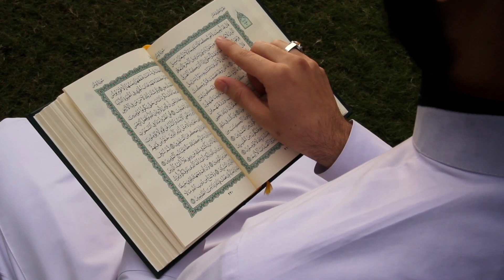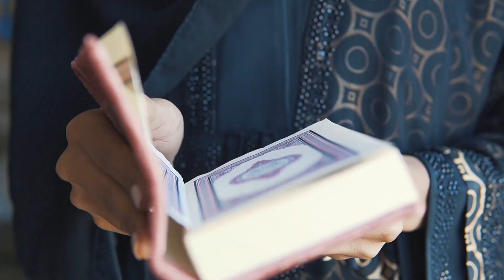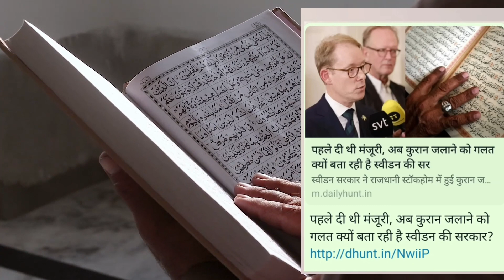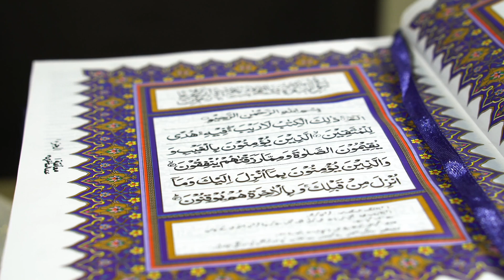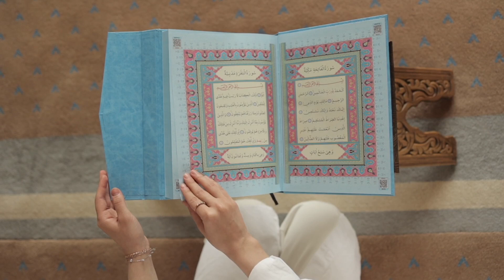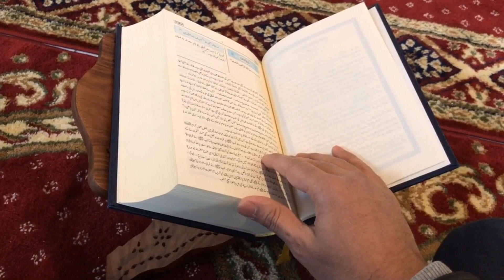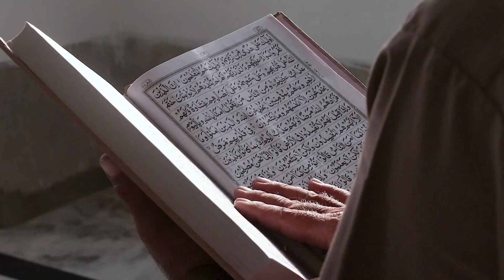कुरान जलाने वाला हुआ गिरफ्तार रूस की सरकार के सात oic ने लिया बड़ा फैसला मुसलमानो के लिए खुशखबरी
About Video:- कुरान पर रूस की सरकार के सात oic ने लिया बड़ा फैसला अब कुरान को जलाने वाला फसा बड़ी मुसीबत में Quran

Director: Md. Jane Alam
Audio Engineer: Md. jane Alam
Video Editor: Md. jane alam
Camera Man: Md. jane alam And Shadab Alam